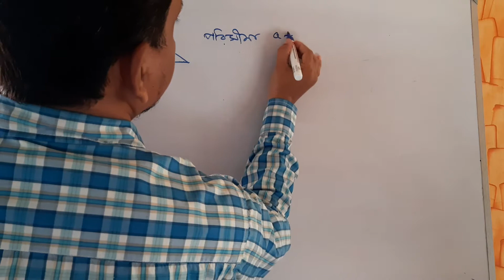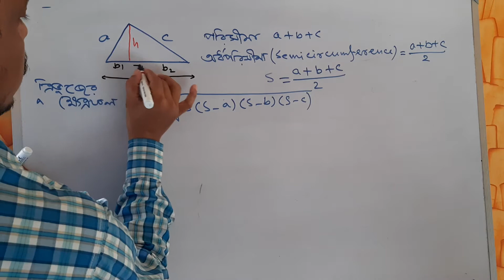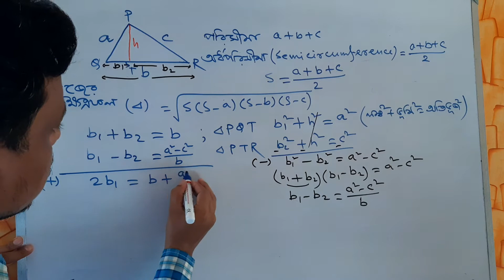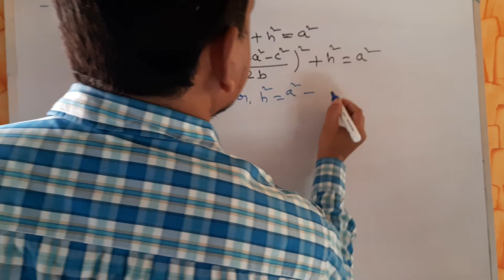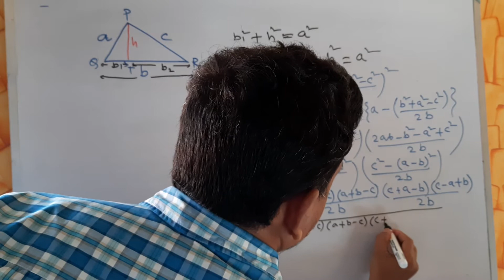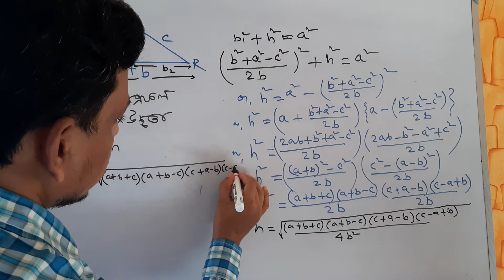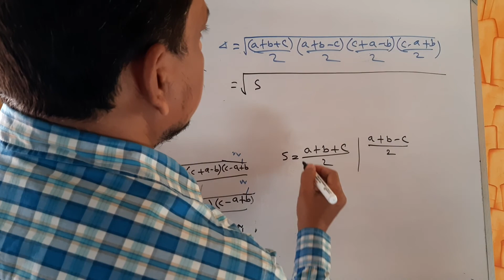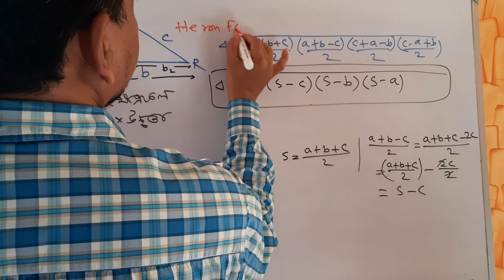HERON FORMULA (class IX)